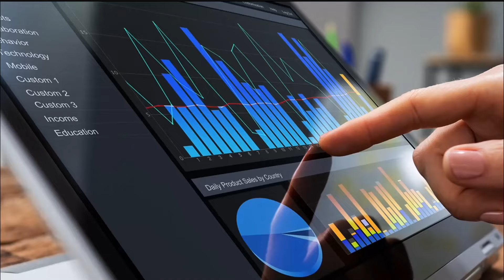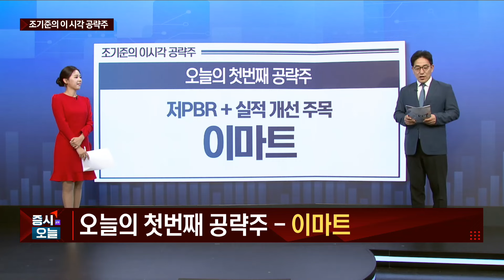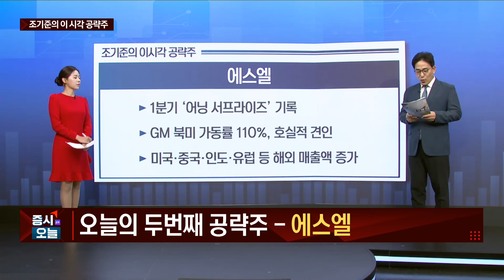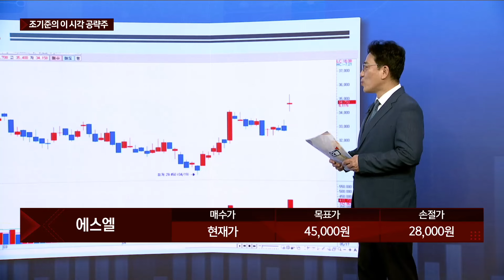[조기준의 이 시각 공략주] 이마트 에스엘_MBN골드 조기준 매니저